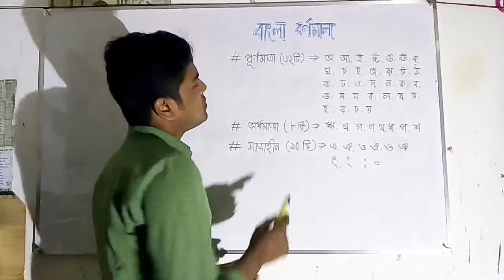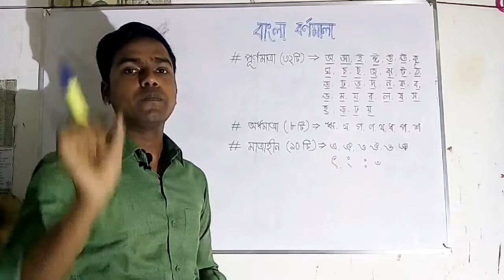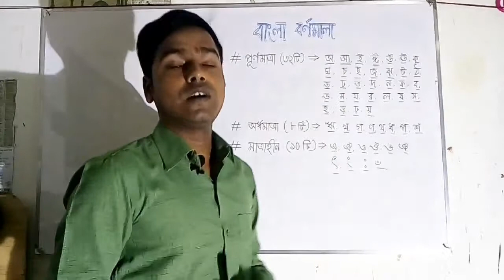হাতের লেখা সুন্দর করুন মাত্রা ব্যবহার করে!!!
পূর্ণমাত্রা, অর্ধমাত্রা ও মাত্রাহীন বর্ণ...